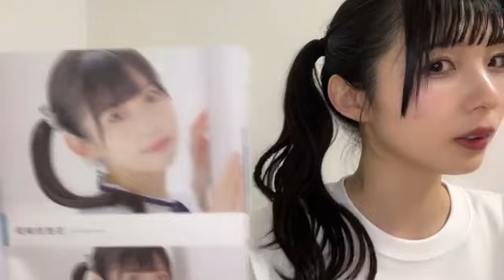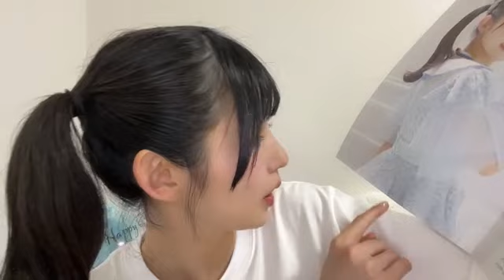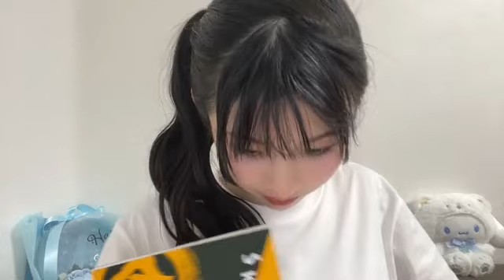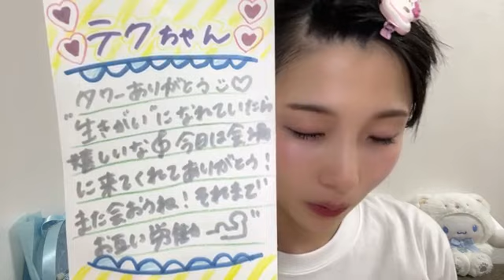2024年04月20日 尾崎 世里花（STU48 2期生）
2024年04月20日22時03分